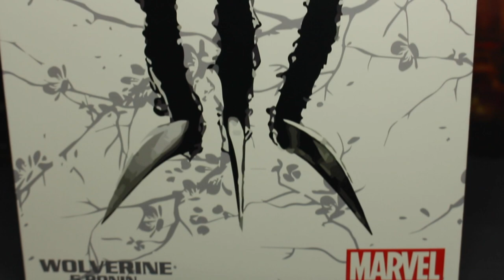รีวิว Mezco Wolverine 5 Ronin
ไม่พูดพล่ามทำเพลงเลยครับ สวยงามจนอดใจไม่ไหว ต้องมีไว้สักตัวครับ